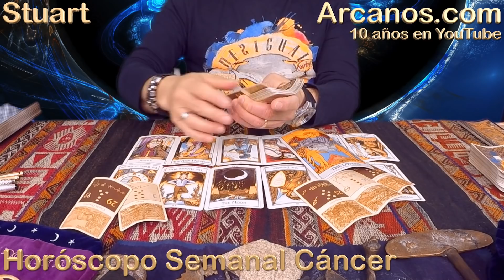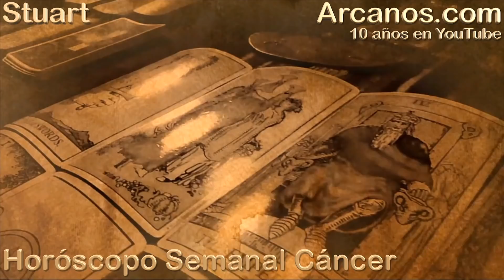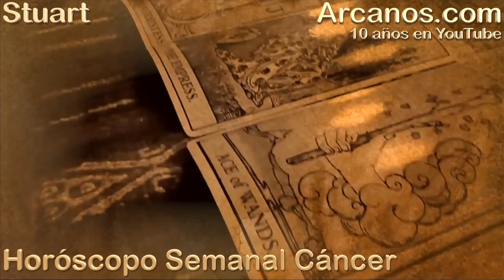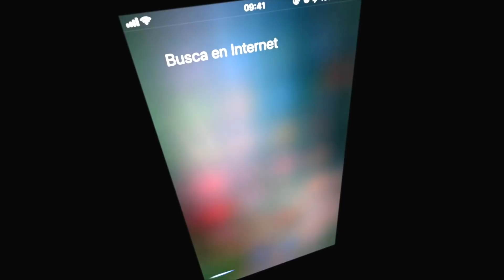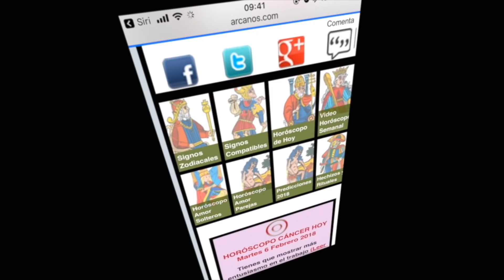CANCER MARZO 2018-10-4 al 10 Mar 2018-Amor Solteros Parejas Dinero Trabajo-ARCANOS.COM